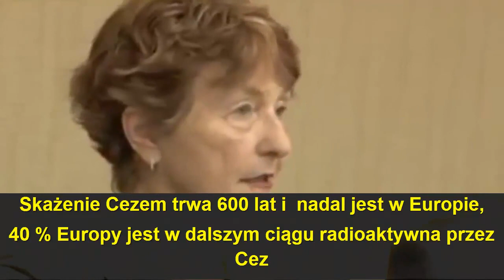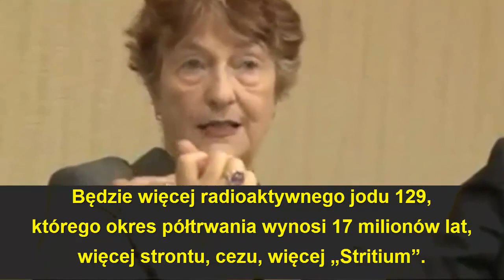Dr Helen Caldicott - Fukushima Nuclear Disaster PL napisy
Przetłumaczyłem dla was nagranie z konferencji z doktor Helen Caldicott, jej wypowiedz obejrzało w Internecie w ciągu kilku dni kilkaset tysięcy osób na różnych kanałach

Jako, że nikt nie przetłumaczył tego na język polski, więc ja się poczuwam do tego aby was poinformować

Możecie ściągnąć ten film poprzez wtyczkę do przeglądarki mozilli firefox dostępną pod adresem

Pozwalam na umieszczanie tego tłumaczenia na waszych kanałach na youtube, proszę was również o to, abyście pokazali ten film 10 minutowy całej waszej rodzinie, waszym dziadkom, kuzynom itd. a jeśli nie będą słuchać to ich zmuście... film jest tak przetłumaczony aby nawet 10 letnie dziecko mogło zrozumieć czym jest „atom"

Również pozwalam, na ściąganie innych moich filmów- FILM O STUXNECIE JEST DOSTĘPNY NA KANALE

Fragment:

„Jednym z najbardziej niebezpiecznych pierwiastków jest Pluton, Pluton był bogiem świata podziemnego

Jedna milionowa grama, jeśli go „wdechniesz" może spowodować raka.

Hipotetycznie, jeden funt (prawie pół kilograma- 453 gramy )równomiernie rozprowadzony, może spowodować raka u każdej osoby na globie ziemskim

Każdy reaktor (w FUKUSHIMIE) posiada 250 kg Plutonu

Potrzebujesz 2.5 kg aby wyprodukować jedną bombę atomową (mocy tej, która wybuchła w Hiroshimie."

Pani Doktor również sugeruje, że elektrownia nie została zniszczona przez tsunami, ani przez trzęsienie ziemi, ponieważ elektrownia musiała być zbudowana jako konstrukcja odporna na działania przyrody

Na moim kanale będzie więcej takich „smaczków"...

„w każdym rdzeniu reaktora, jest tyle promieniowania, ze każdy z nich wyprodukuje TYSIĄĆ BOMB, które spadły na Hiroszimę"

„Obecna sytuacja jest największym zagrożeniem dla życia ludzkiego na ziemi jakiego świat nie widział

Oprócz codziennej groźby wojną nuklearną..."

WIRUS STUXNET ATAKUJE LEKTROWNIE ATOMOWE - DEPOPULACJA

Ralph Langner: Cracking Stuxnet, a 21st-century cyber weapon [PL] napisy

Dr Piotr Bein - Fukushima - cz 2. Izraelski wirus stuxnet przyczyną katastrofy?

Fukushima -- TO WSZYSCY WIEMY

Pensylwania w USA 26 styczeń

- Wyciek z elektrowni atomowej w Ontario 18 marca

- 30/4/2011 Nowy wypadek w centralach atomowych: Hiszpania, Katalonia, wypuszczono do rzeki 25m3 skażonąej wody u 14 ludzi się zmoczyło.

Adolf Hitler:

 „prawda jest, że w wielkim kłamstwie zawsze jest pewien element wiarygodności, albowiem szerokie masy narodu w głębi emocjonalnej sfery swej natury nie tyle są świadome i celowo złe, ile łatwo ulegają zepsuciu; tak wiec w swoich prymitywnych umysłach łatwiej padają ofiara wielkiego kłamstwa niż drobnego, bo same często uciekają sie do małych kłamstewek, w drobnych sprawach ale wstydziłyby sie posługiwać wielkim kłamstwem. Taka nieprawda nigdy by im nie przyszła na myśl i nie uwierzą, ze ktoś inny miałby czelność haniebnie przekręcić prawdę... Najbardziej bezczelne kłamstwo zawsze zostawia po sobie ślad, nawet gdyby je przygwożdżono"

 Proszę o umieszczanie tych 4 nagrań wszędzie w Internecie,
pozdrawiam „gallus"